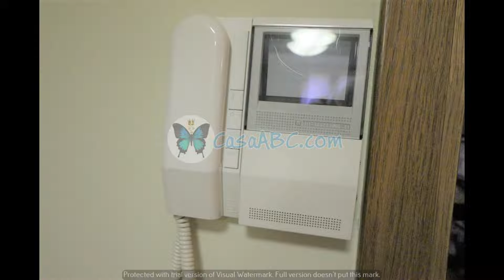Calcinate, villa singola